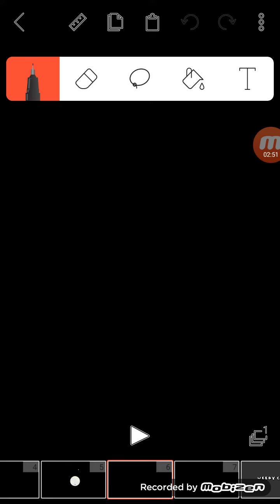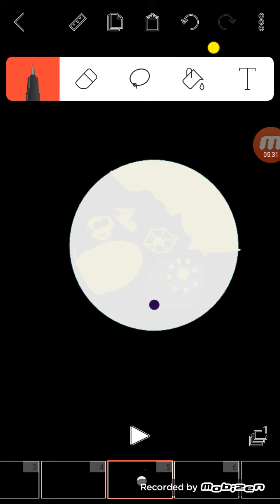The Forces of corruption Prologue message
A Meloetta named Meloh Zann has Planned a Jail break and is off to the Galaxy to see What the World is like.